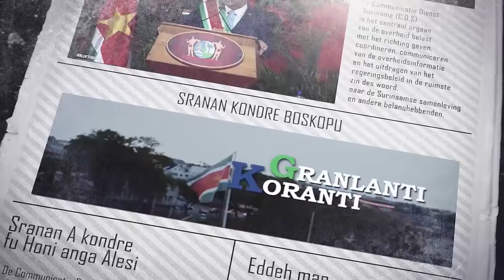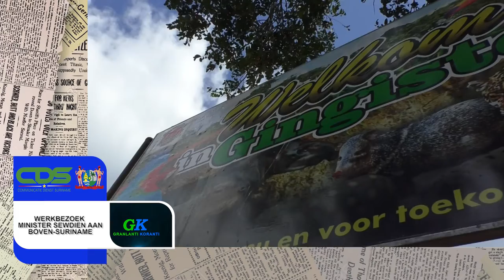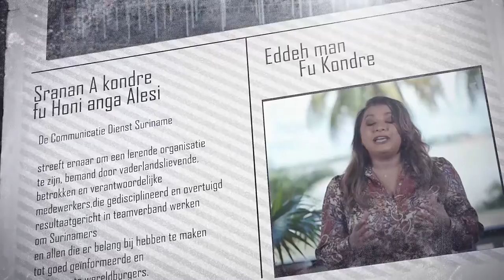𝔾ℝ𝔸ℕ𝕃𝔸ℕ𝕋𝕀 𝕂𝕆ℝ𝔸ℕ𝕋𝕀 (SRANAN) DD 10 JANUARI 2022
De onderwerpen in deze aflevering zijn:
- President Santokhi bezoekt Centrale Bank van Suriname
- Werkbezoek minister Sewdien aan Boven-Suriname
- Scholen blijven open